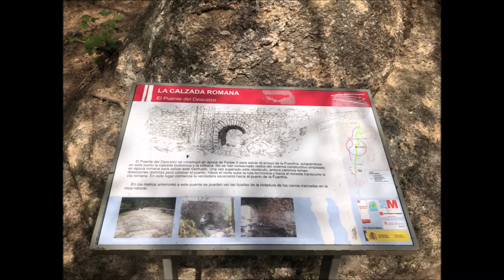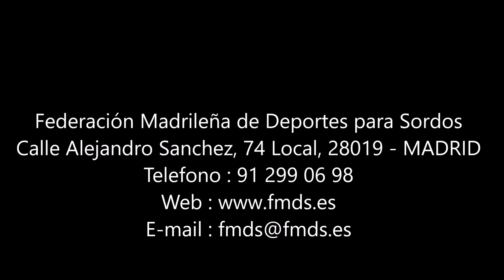19 06 2019 Estacion de Cercedilla Ayuntamiento de Cercedilla